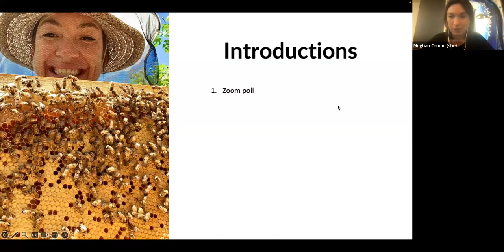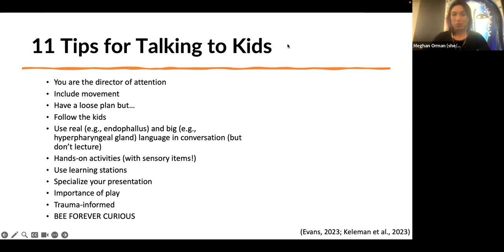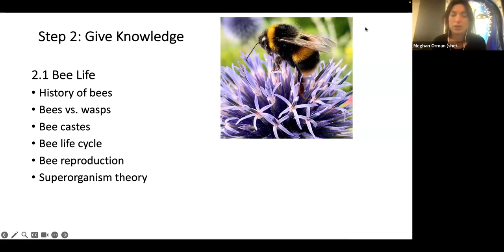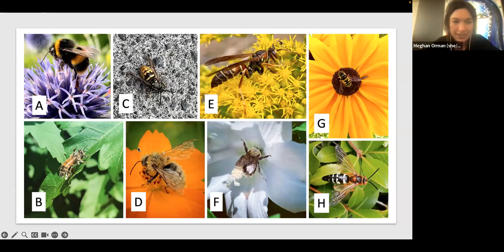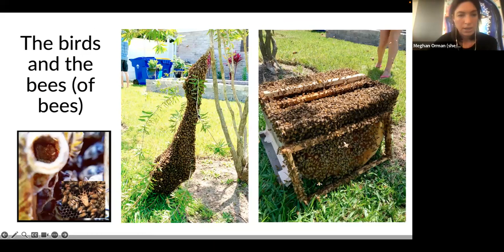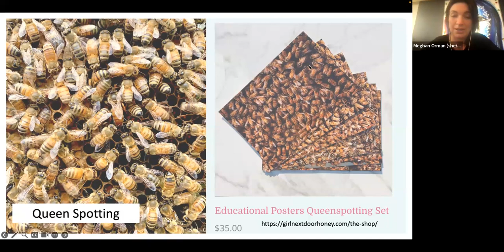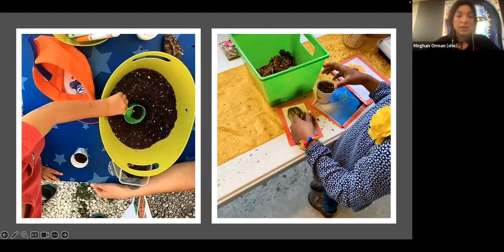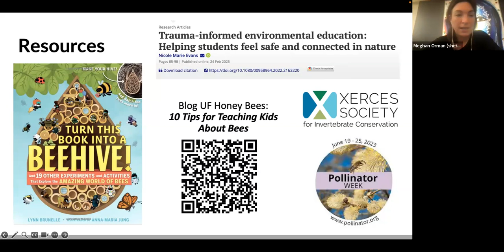Introducing Kids to Bees